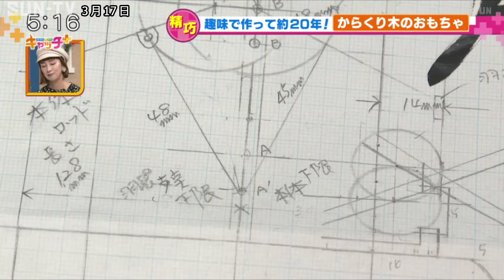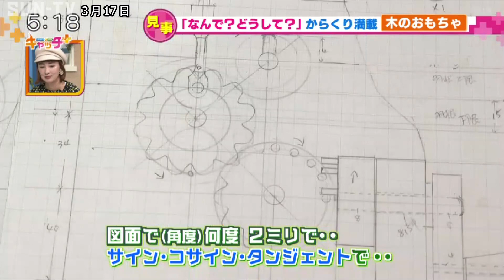アイデアいっぱい 木で作る「からくりおもちゃ」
神戸市須磨区に山尾公一さん
サラリーマンを定年退職後およそ20年、趣味で「からくりおもちゃ」を作り続けてきました。
まず、アイデアを計算し図面にかいて、歯車の部品まで、すべて木で作ります。
大きな部品を作るときはホームセンターで行いますがそれ以外は、自前で揃えた工具を使って形にしていきます。
これまで作った作品にも、アイデアがたっぷり詰まっています。

木という素材を使うこともこだわりの一つ。
温かく感じるのが「木」ですね。温もりがありますし、加工もしやすいので木で削っていきます。
自分が好きなようにあこがれの体（形）に作れます。
これが木で作る喜びですね。

©SUN-TV,co.ltd